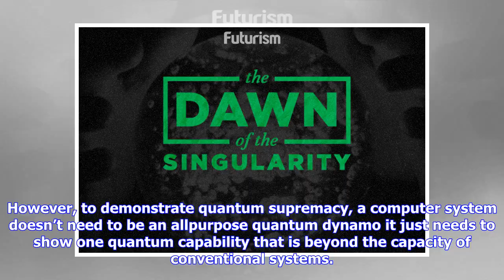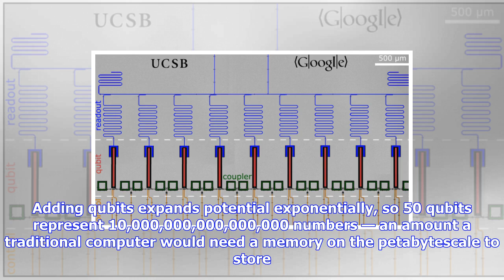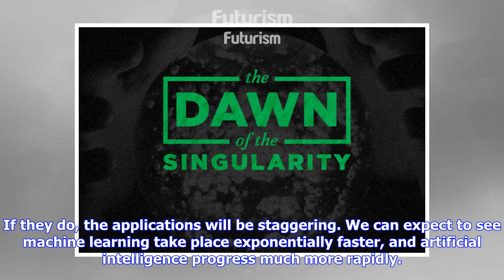Breaking News | Google just revealed how they'll build quantum computers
Google just revealed how they'll build quantum computers

Quantum computing it’s the brass ring in the computing world, giving the ability to exponentially ou...